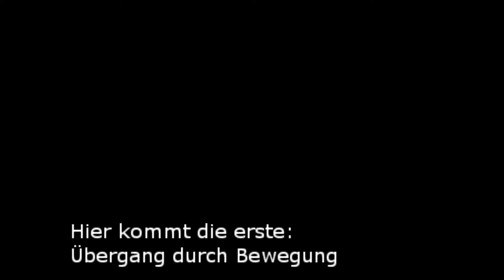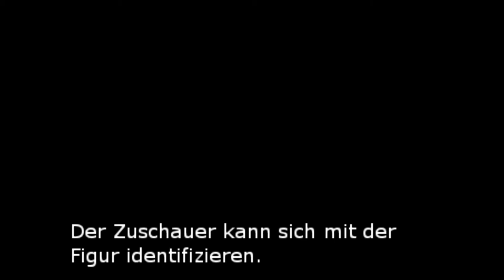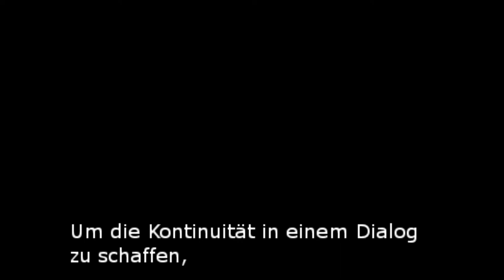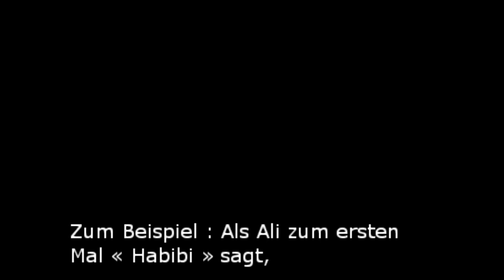Angst essen Seele auf ...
Der Lehrer-Film zum Thema Schnitt-Techniken, mit Grant Anderson in der Regie und im Schnitt